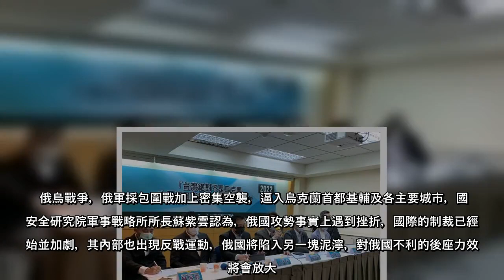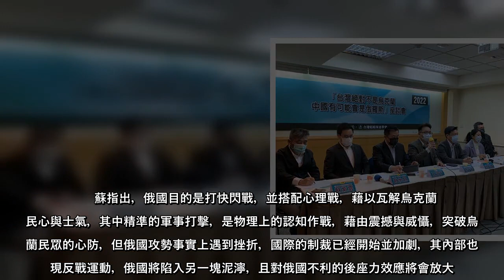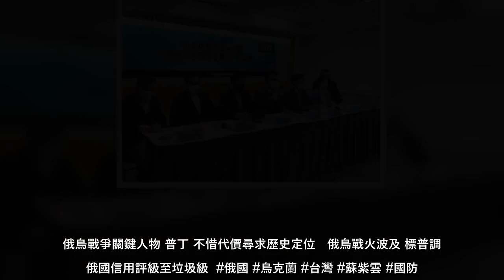俄烏戰爭，俄軍採包圍戰加上密集空襲，逼入烏克蘭首都基輔及各主要城市，國防安全研究院軍事戰略所所長蘇紫雲認為，俄國攻勢事實上遇到挫折，國際的制裁已經開始並加劇，其內部也出現反戰運動，俄國將陷入另一塊泥濘